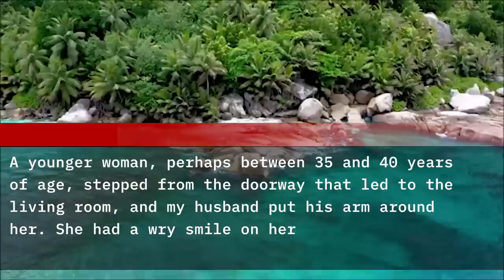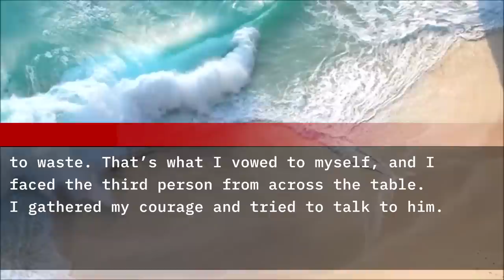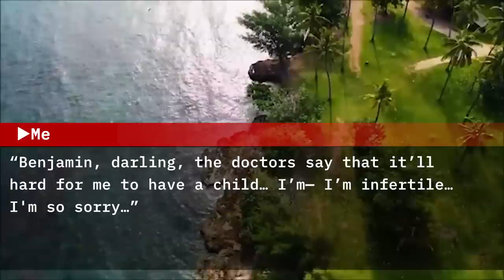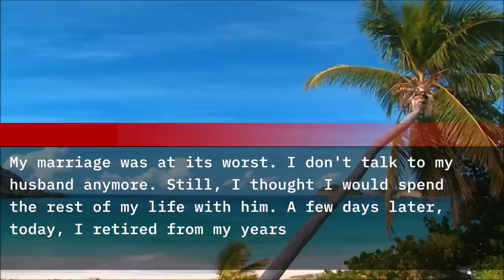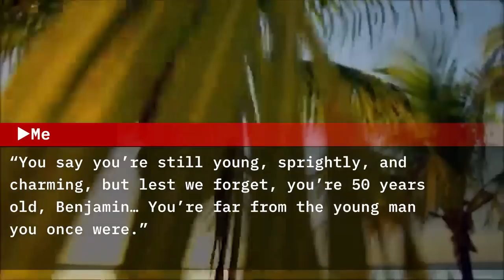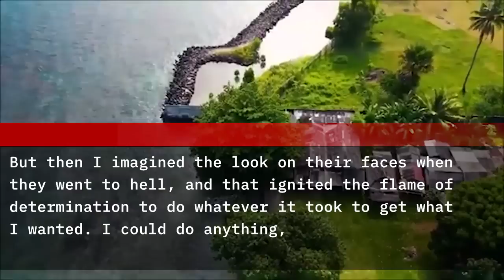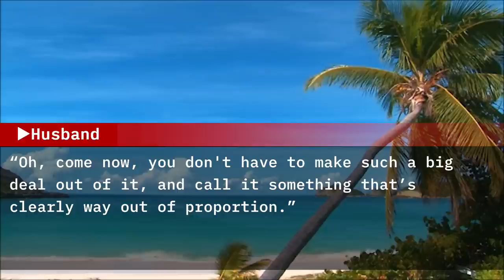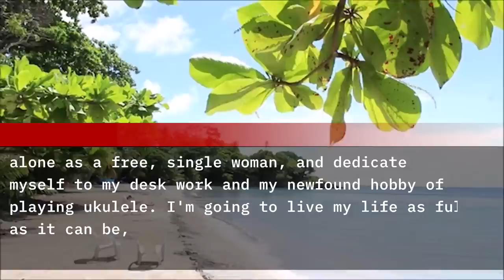After coming home from the last day of work, my husband told me to get out of the house